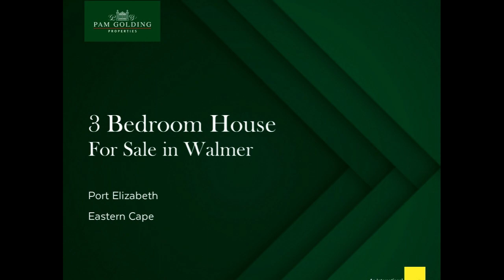1 bedroom apartment for sale in Bluewater Bay | Pam Golding Properties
PERFECT LOCK UP AND GO
This lovely unit at The Spot in Bluewaterbay has the beach, shops and public transport on its doorstep, this is a easy to take care of unit to call home. It comes with a low maintenance, golden facebrick exterior and soaring double-volume ceilings that create a light, bright ambience. The unit is on the first floor of a well-run, secure complex It is the fist block and is North facing to enjoy the winter sun and it has everything you need to start living your best life. The lounge / dining room are open-plan to a kitchen fitted with stove, oven and hob. The entire bottom area is tiled, creating a seamless entertainment flow to the breakfast counter. The bathroom, which is also on the lower level, is as neat as a pin, with shower, basin and toilet. Upstairs is a very spacious sleeping area. If you want to buy as an investment this unit yields a good monthly return and offers great accommodation for employees working away from home. The complex boasts a magnificent communal swimming pool, an under-cover braai area and a squash court for residents only. A 15 minute drive to Coega IDZ and ten minutes further to the city's legal, business and medical hubs, it's a hop and skip to Bluewater Primary School. The perfect lock-up-and-go, it's move-in ready.